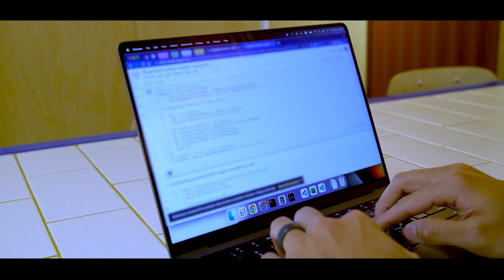Creative thinking in practice